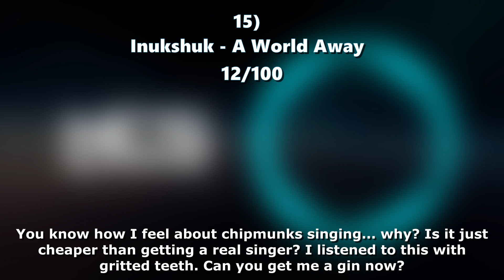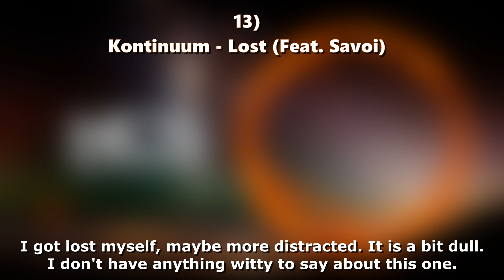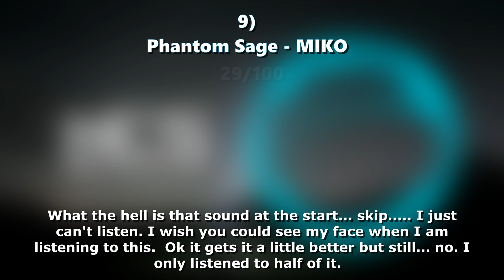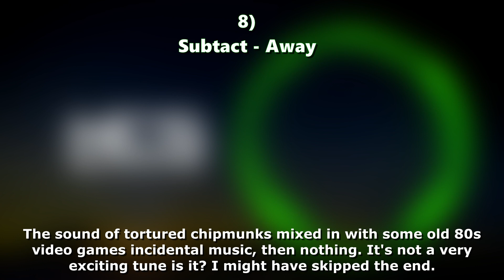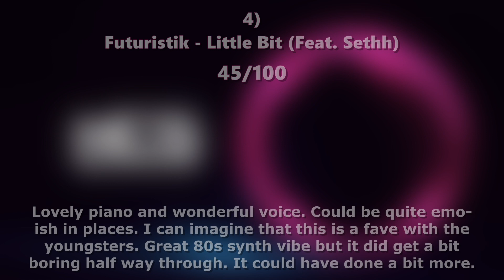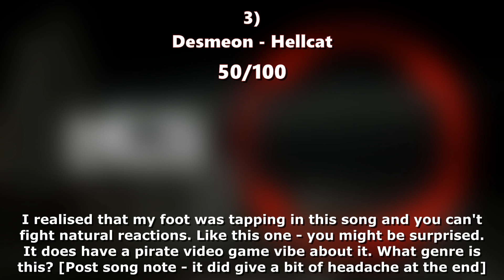My Mum Ranks NCS is Love, NCS is Life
It has a nice slight reggae vibe
For any newcomers here, that is just a random guy in the thumbnail, not me, as some people have thought lol
Check the pinned comment for a few mistakes

• PLEASE NOTE •

• I am not hating on any of these songs I ranked with lower scores or any of the artists who made them. I respect that hours of dedication went into making these songs, and I am not putting these artists down or discouraging them from making music. No offense is trying to be given.

• This is just my opinion. I'm sure you disagree with some of my opinions and that's fine! I respect that and I'm glad, but don't get annoyed by my opinions or try to force your opinion on others. I'm just doing this because I enjoy it.